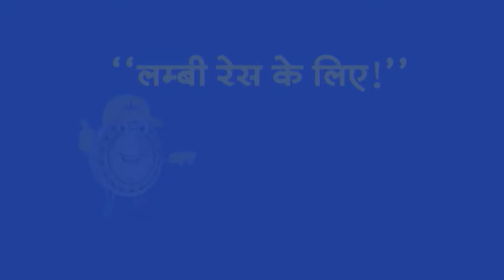08:30PM की बड़ी खबरें | Train Accident | Deveshchandra Thakur | Lalu Yadav | BJP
Top Headlines 07:30PM की बड़ी खबरें | Train Accident  | Deveshchandra Thakur | Lalu Yadav | BJP